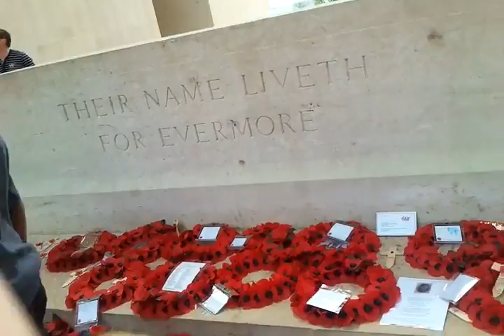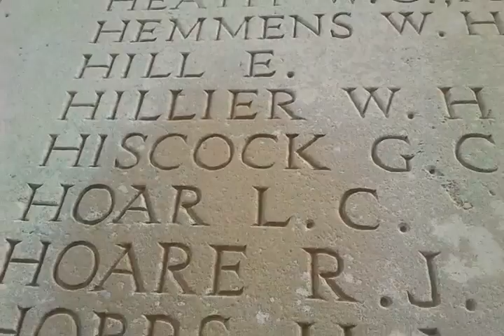Belgiumic Trip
A vid of me Belgium trip.